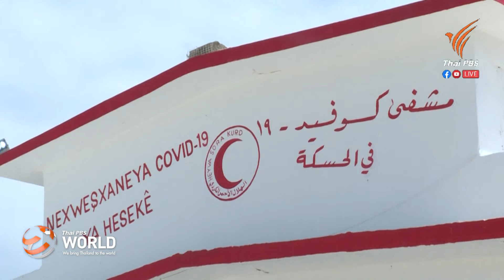COVID-19 in Syria